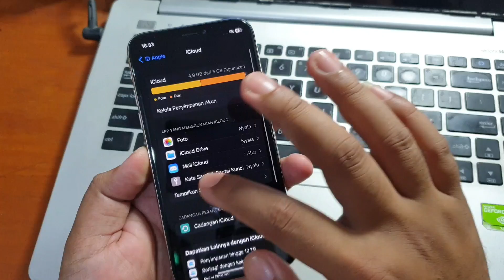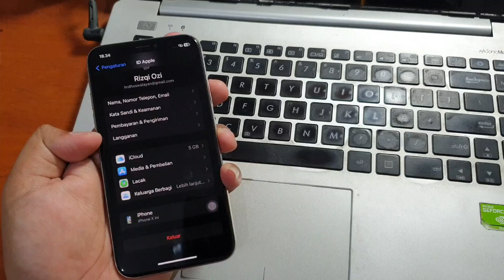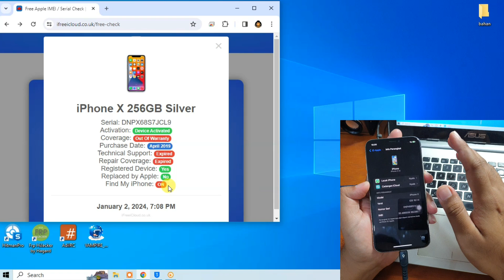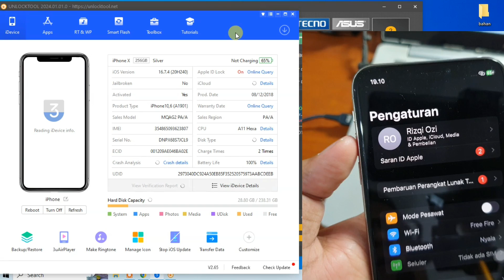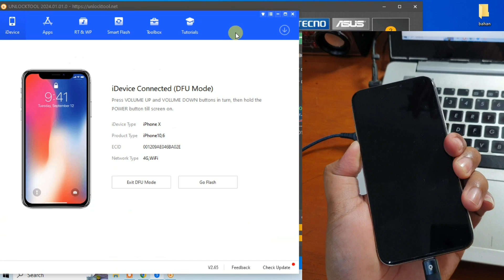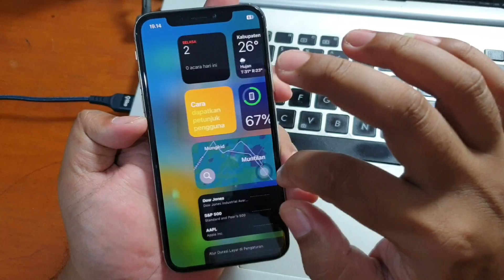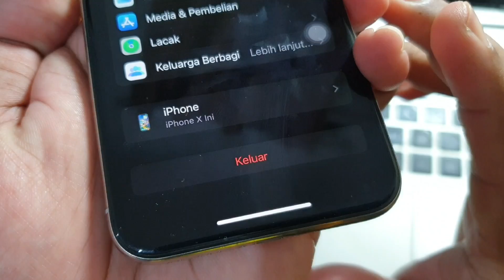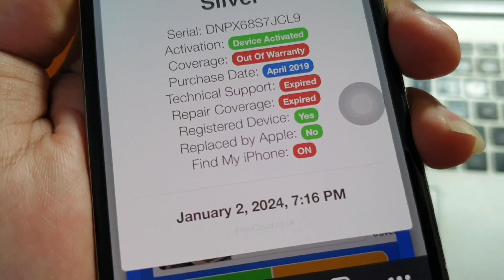Lupa iCloud iPhone X sudah recovery password gagal fmi off gagal pake metode ini saja work 100%